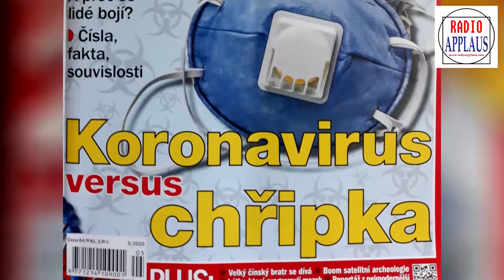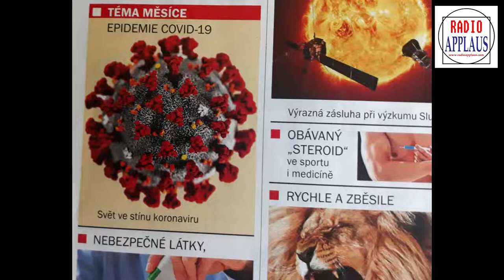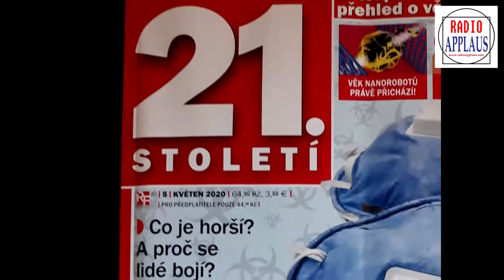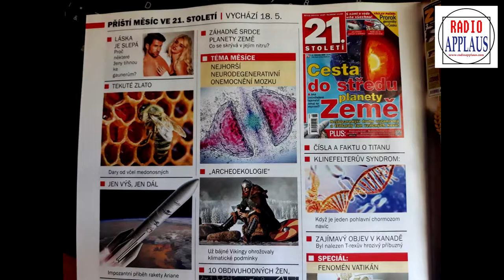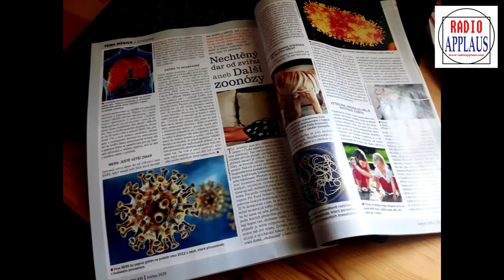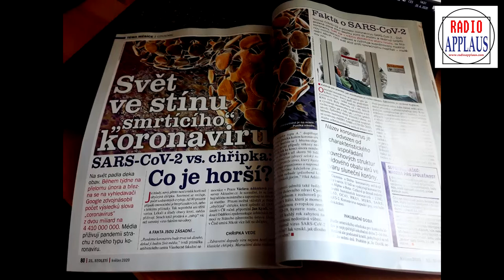JEDENADVACÍTKA 16 dubna 2020 - COVID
Nenechte si ujít další Jedenadvacítku. Témata jsou aktuální nejenom v době pandemie koronaviru. Jak veliká je hrozba nákazy nemocí CoVID-19 ? A jsou snad jiné choroby méně nebezpečné ? Co chřipka, tuberkulóza, ptačí chřipka, ebola, toxoplazmoza a jiné zoonózy ? Hostem pořadu Jedenadvacítka byl profesor Julius Lukeš, přední český parazitolog, ředitel Parazitologického ústavu Biologického centra Akademie věd ČR. Ve virtuálním studiu internetového Rádia Applaus odpovídal na dotazy moderátorky Ilony Včalové, redaktora časopisu 21.století Jana Martince i posluchačů. Pořad vznikl ve spolupráci s časopisem 21.století a vycházel z témaru měsíce - Koronavirus versus chřipka.

Ilustrační foto: redakce Rádia Applaus a Ilona Včalová